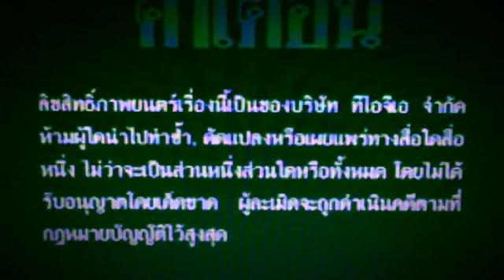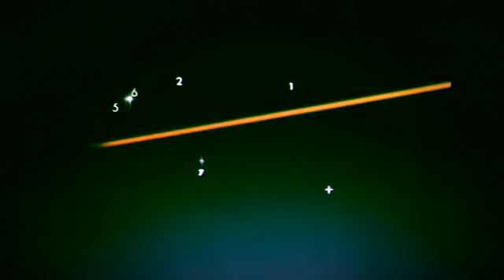Opening to Chipladdin (Stephen Druschke Hybrid Style) VCD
for Stephen Druschke Films